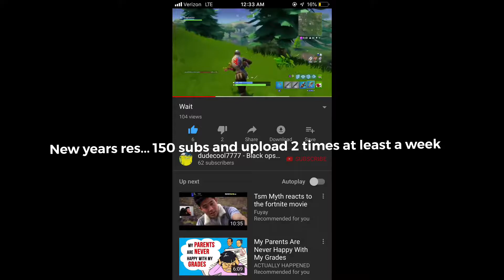Read description!!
Thank you for 62 subs and 104 views on my most viewed video! To celebrate this and also New Years I got a 12 kill dub to show!!! No commentary though sadly also I will try to upload at least 2 times a week if I wanna hit 150 subs by the end of 2019. I need to make more money in order to do commentary, but anyway HAPPY NEW YEAR 🎊🎈 and don’t let Karen take the kids